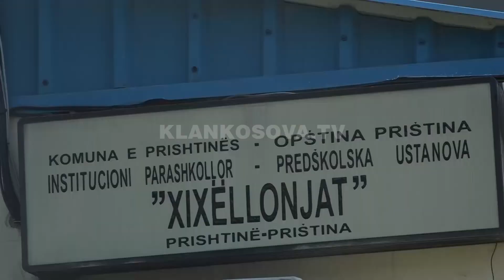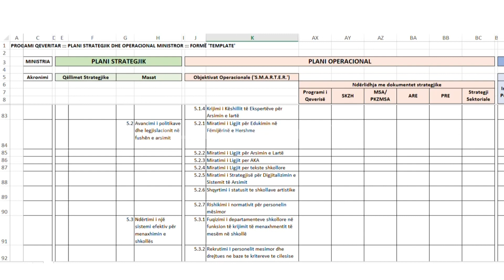MASH nuk e ka në plan testimin, por shpërblimin e mësimdhënësve - 05.05.2021 - Klan Kosova